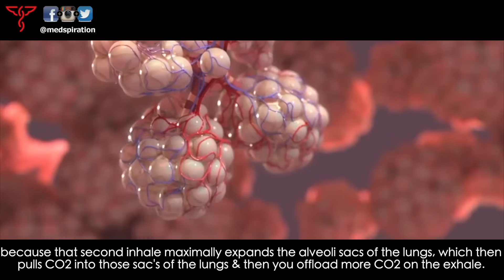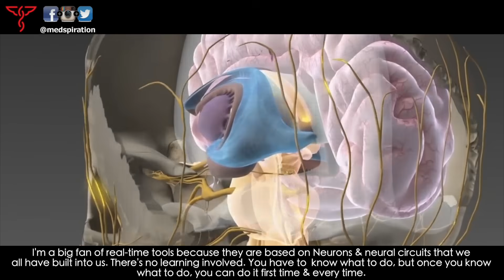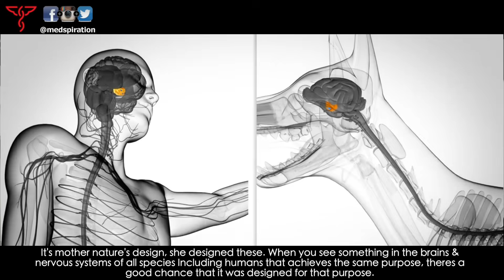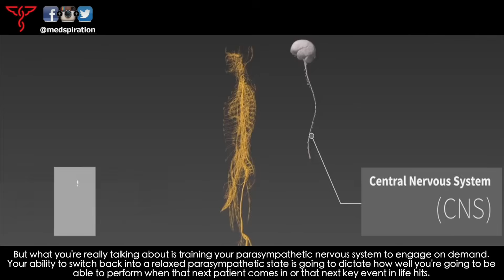Andrew Huberman, Ph.D. - The Fastest Way to Adjust your Stress Levels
Here’s Dr Andrew Huberman discussing breathing, rapid calming & countering stress states on our latest @medspiration podcast episode (available for free on iTunes, Spotify & YouTube)! Link to full episode is in our bio!
A brand new study recently identified a specific category of neurons that promote rapid calm, under conditions of claustrophobia & stress. Here, Dr. Huberman discusses this his lab’s findings & their implications for self regulation of your internal states. You can listen to this full podcast episode by clicking below.

▪️Topics covered in this weeks podcast: The Nervous System; How to Rewire the Brain & Calibrate it Towards Higher Performance; The Growth Mindset & Neuroplasticity; How to Train the Nervous System & Use Breathing Tools to Adjust Internal State; The Trauma Brain; EMDR; & Addiction.

Tag @medspiration in your stories on IG & please share with us your favorite parts of this podcast, I’ll be sure to feature you & write back!!!

MEDspiration is a 501c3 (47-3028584) public benefit nonprofit organization. If you would like to support our vision of a better world, you can donate by visiting: